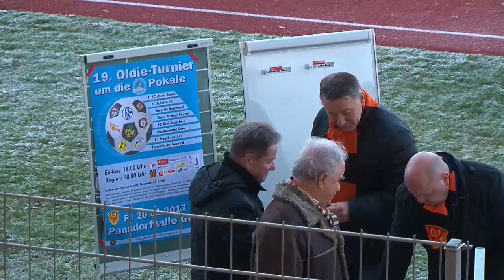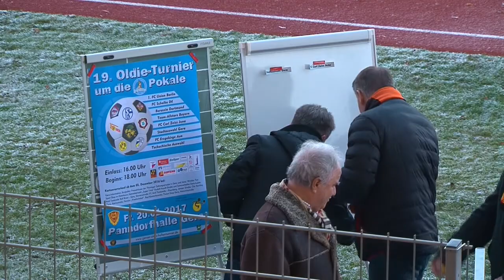BSG Wismut Gera vs. FC INTER Leipzig 2:0 (0:0), 14. Spieltag NOFV Oberliga Süd am 04.12.16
Bei schwierigen Platzverhältnissen konnten sich die Gastgeber verdient gegen unsere Mannschaft durchsetzen. Heiner Backhaus war nach dem Spiel sehr deutlich "angefressen"...Auch im Interview, Carsten Hänsel, der Trainer der BSG.